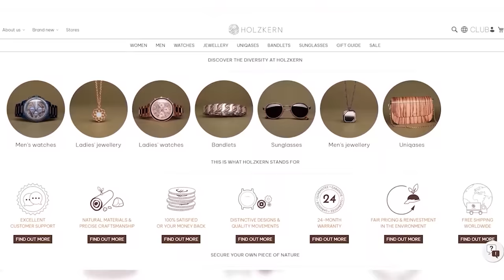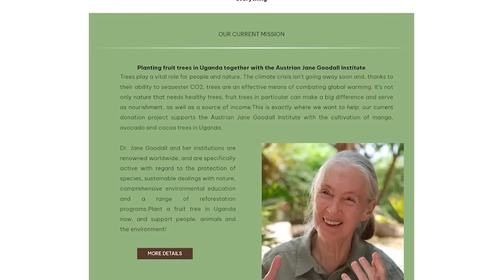The Worst Accident In Movie History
BitCoin : 18Kgfgpd1PqSiyaxdWzvz3jLaBPYeKDSyL

MOTHERWELL
ML1 9ES